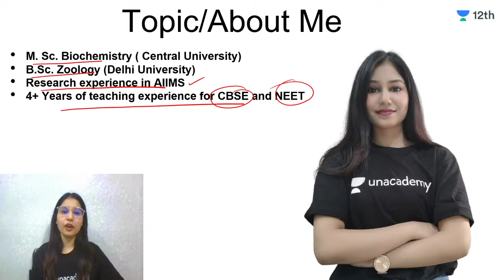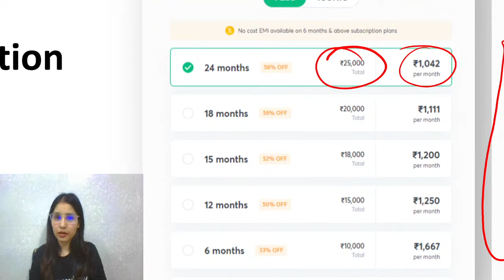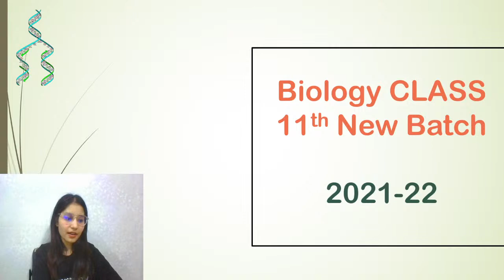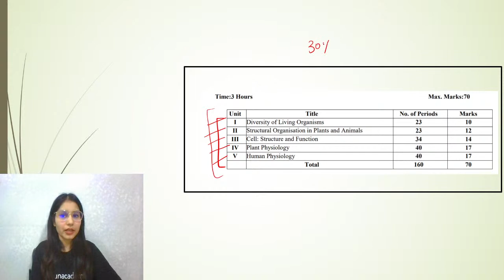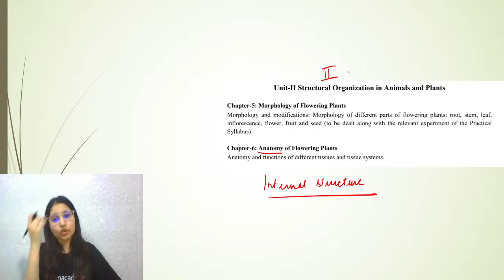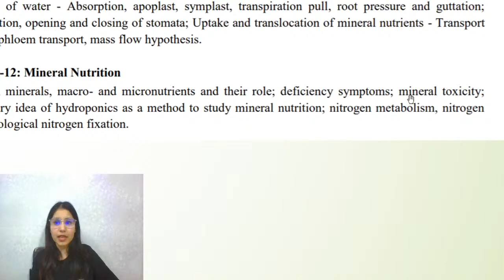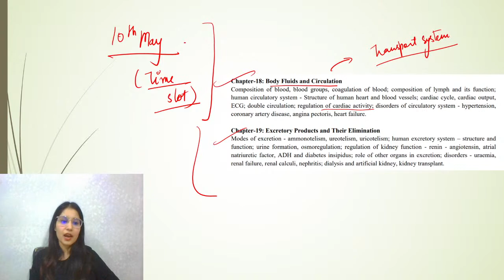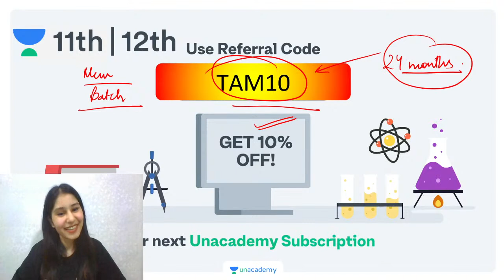Introduction to Biology | New Batch 2021 Class XII | Unacademy 11th & 12th | Tamsa Tyagi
Unacademy Combat: Weekly Scholarship Test for CBSE 12th Exam
Compete with thousands of Learners in the weekly Scholarship Test for CBSE 12th Exam.

In today's lecture, Tamsa Tyagi ma'am will be discussing the topic - "Introduction to Biology - New Batch 2021 Class XII". Watch this video and find out some amazing tips & strategies which will help you increase your focus for Exam Preparation.

Bridge course covering important chapters of class 11, that are useful in class 12.

Class 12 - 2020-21 - Let's Crack PYQs + Sample Papers - Science
PYQs+Sample papers batch for Board exams

1. Learn from your favourite Educator
2. Dedicated doubt clearing sessions
3. One Subscription, Unlimited Access to Live Online Classes and Videos
4. Real-time interaction with best-in-class Educators
5. You can ask doubts in live online classes
6. Limited learners in each Online Class
7. Download the videos & watch offline